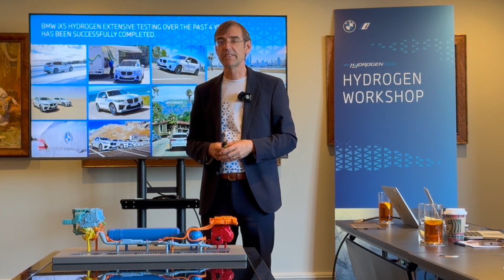BMW VP: Hydrogen Stations "Not Rocket Science" - our uptimes & reliability #'s way higher than CA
RE: Supply issue  - we've been there and we we heard the complaints about that  but it's not rocket science. The stations in Germany are all operated by a company called H2 mobility and they do all the maintenance and our up times and and reliability numbers are way higher than in California so it is actually doable to operate a hydrogen fueling station network at a high reliability in a high uptime scenario

This is a clip from a special presentation from Dr. Juergen Guldner, the General Program Manager of Hydrogen Technology at BMW in Munich, at this year's BMW Test Fest event,  November 2023.